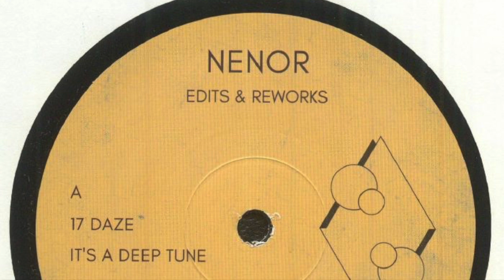Nenor - Tough Decision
From "Nenor – Edits & Reworks" -  Fossils (FOSSIL003)